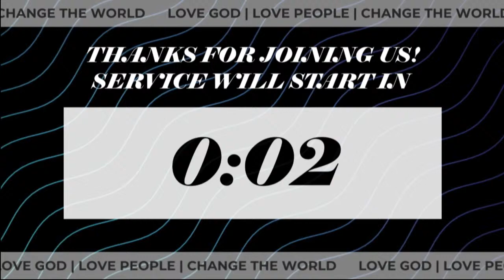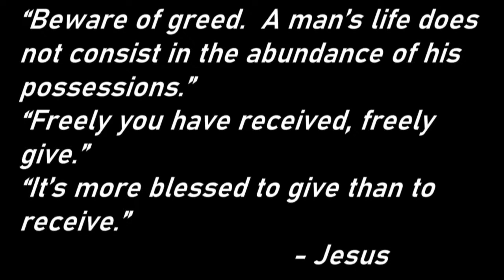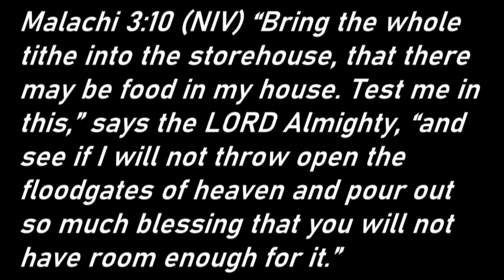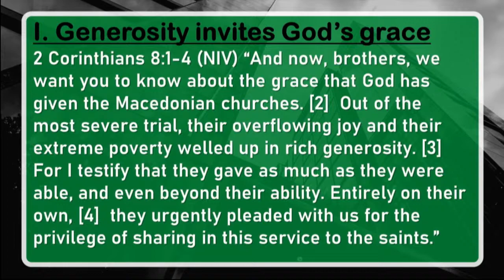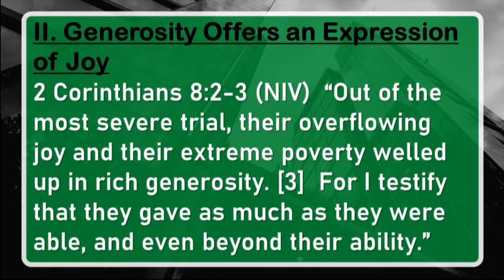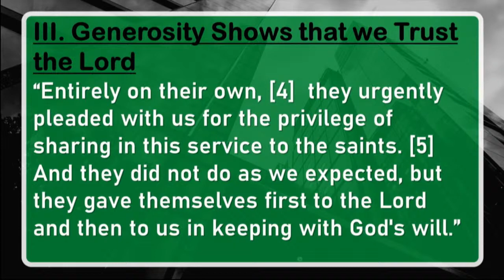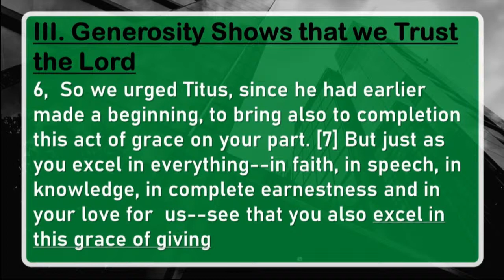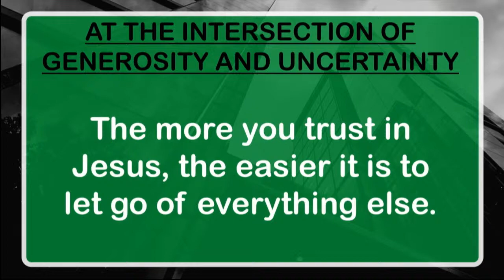SCC Live Service 11-21-21 10:00 AM